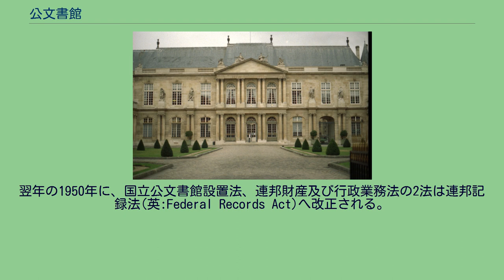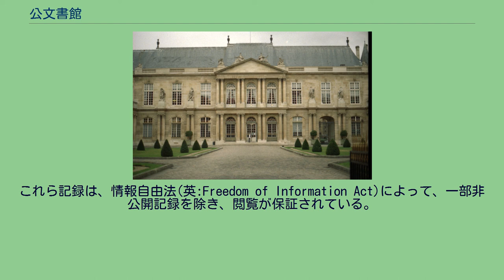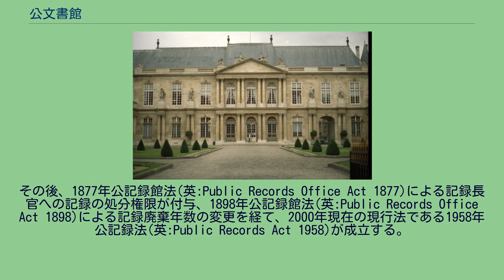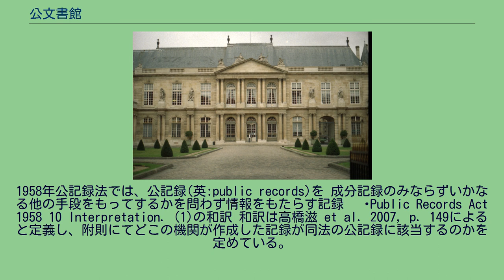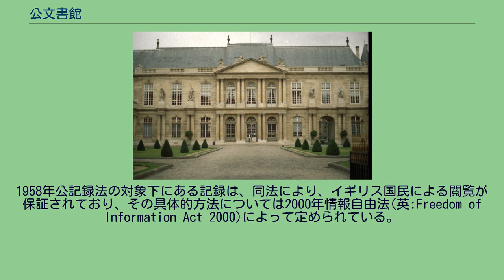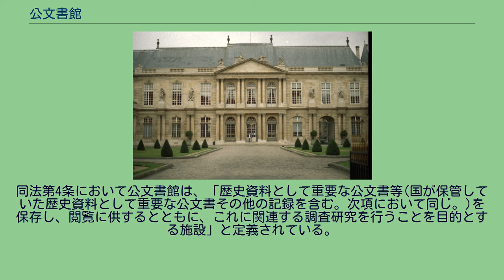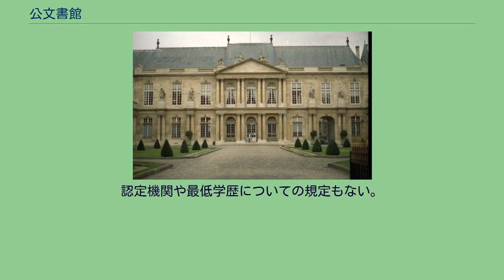公文書館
公文書館（こうぶんしょかん、アーカイブズ、archives）は、歴史的な史料としての公文書（条約、宣言、外交文書、政府関係者の報告書や伝達メモなど）を保管し、公開する機関、施設である。
文書館（ぶんしょかん、もんじょかん）ともいう。
刊行された図書を収集する図書館、非文書資料を収集する博物館とは区別される。
図書館における司書（ライブラリアン）、博物館における学芸員（キューレーター）と同様に公文書館には資料の収集、整理、研究の専門職としてアーキビストが置かれるが、日本では司書や学芸員と異なり、資格の法制化は成されておらず、世間的な認知も低い。
フランス国立中央文書館 フランス革命後に設置されたフランス国立中央文書館が近代的な公文書館の始まりと言われる。
ヨーロッパでは各都市に公文書館が置かれ、歴史的な文書を管理している。
なお、文書保管の歴史そのものはこれより更に古く、中国では北宋の頃（10世紀）に国史院が既に存在していた。
アメリカ合衆国には1934年にヨーロッパに倣って設立されたアメリカ国立公文書記録管理局があり、大量の資料が保存されている。
また歴代大統領の公文書は大統領図書館で管理されている。
中華民国には国史院を前身に、1912年に設立された国史館がある。
歴史 アメリカにおける公文書館の歴史は18世紀より始まる古いものであり、18世紀後半には連邦議会にて、公文書の保存場所に関する問題が討論されており、はっきりと、公文書保存の必要性が認識されるようになったのは1774年の第一議会においてであったと見られている。
その後、1810年に、国立公文書館法が制定された。
この法律は、1801年の陸軍省及び財務省が火災に遭ったことを契機に制定され、防火設備を備え持つ公文書保存所の設置を目的とするものだった。
それから、1934年制定の国立公文書館設置法によって、独立国家機関の国立公文書館が設置された。
国立公文書館設置法は1950年までに4回改正された。
1939年には公文書の処分などを制度化する為に、記録処分法が制定された。
1949年には、効率化のため、連邦財産及び行政業務法の制定と共通役務庁の設置がされた。
翌年の1950年に、国立公文書館設置法、連邦財産及び行政業務法の2法は連邦記録法(英:Federal Records Act)へ改正される。
現行体制 大統領以外の記録の処理については連邦記録法で定められている。
この法律は、アメリカ国立公文書記録管理局設立の根拠法となり、アメリカ国立公文書記録管理局に関する多くを規定している。
記録の処分(英:Disposal of Records)では「記録」を、 連邦法に基づき、あるいは公的業務の遂行に関連して、連邦機関により作成、受領されたもので、組織、権能、政策、決定、手続、運営、その他政府の活動の証拠として、あるいはその記録を持つ情報的価値ゆえに、当該機関あるいはその後継機関によって保存された、あるいは保存するのにふさわしいあらゆる図書、文書、地図、写真、機械可読資料、その他資料
— 44 U.S. Code § 3301 - Definition of recordsより一部和訳 和訳は高橋滋 et al. 2007,
p. 133による と、規定しており、幅広い媒体を記録として扱っている。
これら記録は、情報自由法(英:Freedom of Information Act)によって、一部非公開記録を除き、閲覧が保証されている。
歴史 中世から公文書をロンドン塔や蔵等の施設へ納める習慣が存在したが、公文書を確実に保存、利用するために存在する現代的な管理体制ではなく、現代的な制度は1838年公記録館法(英:Public Records Office Act 1838)に端を発する。
この法律は記録長官に公文書保存の監督権限を集約させるものであったが、制定当時の同法は中世の司法記録を主な保存対象としており、行政記録をも管理するようになったのは1852年からだった。
その後、1877年公記録館法(英:Public Records Office Act 1877)による記録長官への記録の処分権限が付与、1898年公記録館法(英:Public Records Office Act 1898)による記録廃棄年数の変更を経て、2000年現在の現行法である1958年公記録法(英:Public Records Act 1958)が成立する。
1958年公記録法で、記録長官にあった権限が大法官へ移譲され、実...